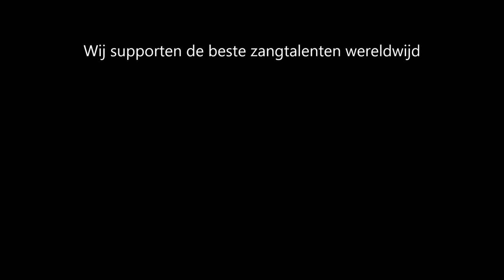Mr. Eugène 'Keys' Simon and Miss 'Lady Singer Rachima' Blondeel Timmerman PROMO VIDEO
Mr. Eugène 'Keys' Simon and Miss 'Lady Singer Rachima' Blondeel Timmerman PROMO VIDEO YouTube. YouTubers International
Duo Singers. The Artists Agency - Company outings group packages.
'Eugène Simon Impresario' - Company Name.
Open Monday to Friday - Amsterdam Greenwich time.
09:00 to 22:00. City of Utrecht Netherlands Europe

Talentenjacht Zangtalent Zangles Coaching Utrecht en Nieuwegein. Zaterdag 27 oktober. zaterdag 24 november, zaterdag  29 december 2018 16:00 - 22:00.

Met zangcoach Talent Stage Trainer
Mr. Eugène 'Keys' Simon.
Indische zangeres Lady Singer Rachima Blondel Timmerman.

Elke vrijdag 20:00 - 22:00 met Talent Stage Trainer - Lady Singer Rachima Blondeel Timmerman uit Den Haag.

Beide kerstdagen dinsdag 25 en woensdag 26 december 2018.
16:00 - 22:00
Live Christmas Carols Dinner Dance Music.

zangtechniek leren. Auditie doen. Auditeren zangeressen uit Utrecht en omgeving. Leslocatie Utrecht. Zangstudio Utrecht.

Zangcoaching - stresscoaching - lifecoaching (info zie website)
5 verschillende onderwerpen.
Zangles voor beginners zangtechnieken
Zangles voor gevorderden zangtechnieken (reeds 2 jaar zangles genoten)

Zangcoaching - Voor zangtalenten in heel Nederland. Alle plaatsen.
Die naar Utrecht willen komen voor zangcoaching.
Zangcoaching wordt gegeven in Utrecht op verschillende locaties.
Afhankelijk van de podiumervaring.
De eerste lessen zijn in Utrecht.
Kennismaking een infogesprek van 20 minuten is in Utrecht Op locatie Utrecht Overvecht Noord.
Zangcoaching wordt vanaf de maand oktober 2018 gegeven aan zangeressen alt (eventueel plus iets mezzo) stembereik.
Popmuziek. Dinner Music - Soul, Disco Funk, Dance Classics - Musica Latino Salsa, Reggaeton.
Ballroom Dancing (Alle dansstijlen)
Opleiding is praktijkgericht voor optredens diner dansant.

2 leeftijdsgroepen.
Leeftijdsgroep 27 t/m 35 jaar.
Groepsles alswel individueel zanglescoachng
Je krijgt zangles plus coaching voor je praktijk optredens.
Optredens in de Horeca.